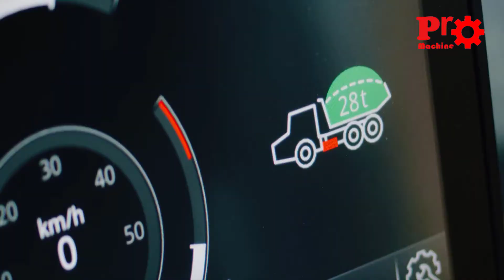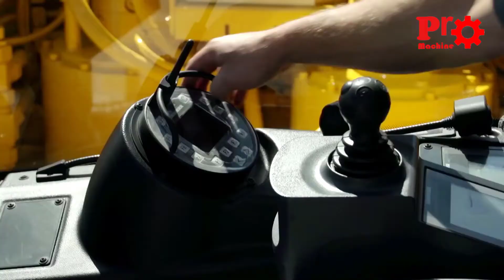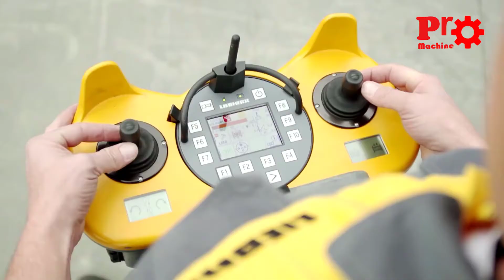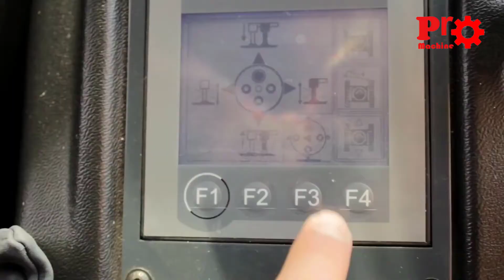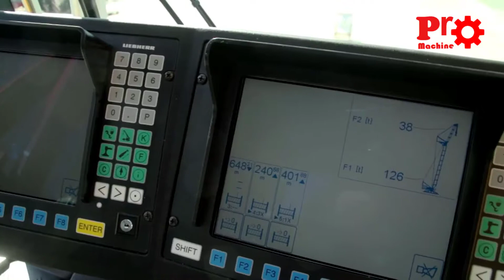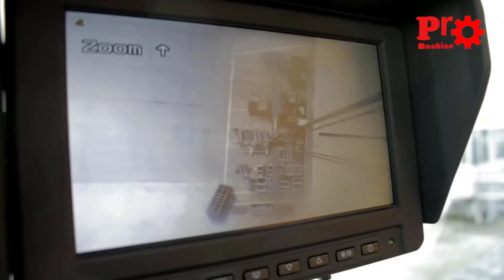AMAZING. The Unique Crane And Crane Trucks Challenge All The Oughest Jobs In The World